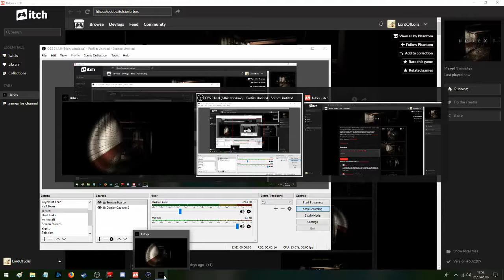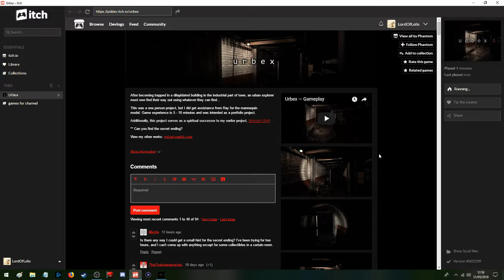Urbex {Terrifying Urban Exploration}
A free game on Itch.io
A Horror game about exploring an abandoned building filled with creepy mannequins.